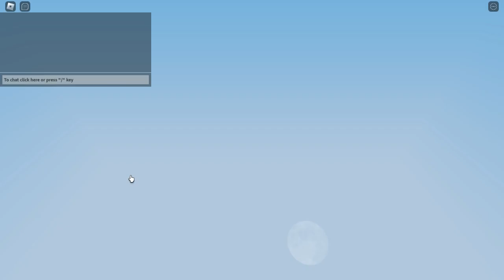Going undercover on my alt!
lolll